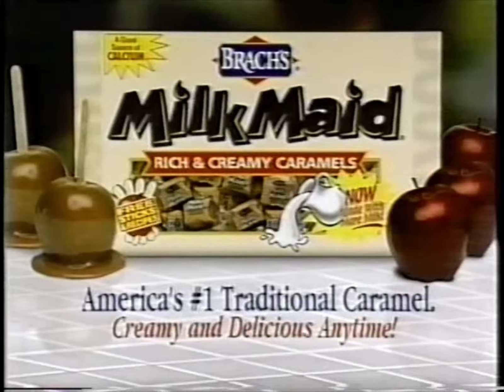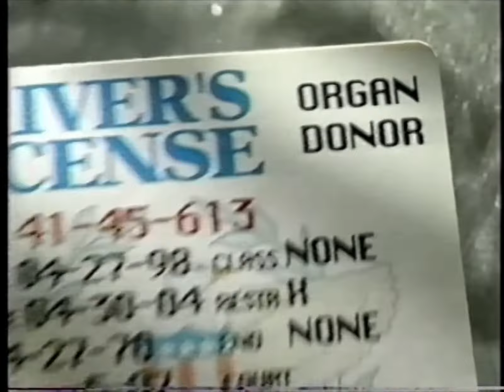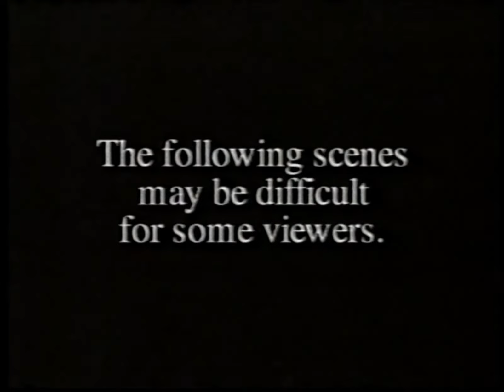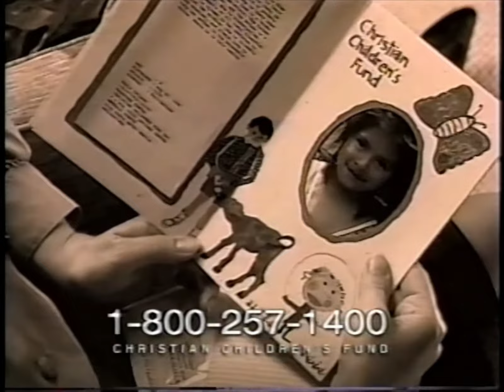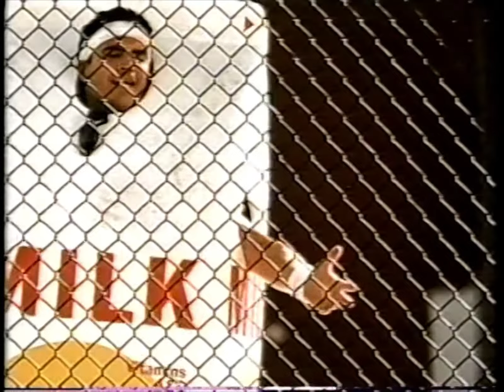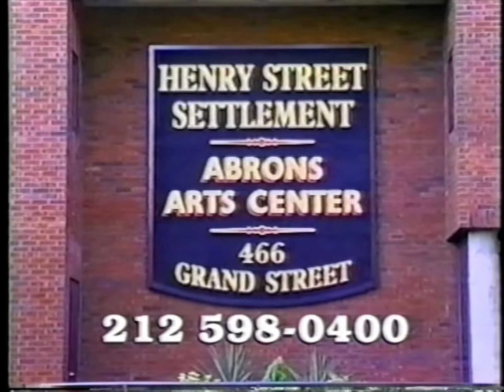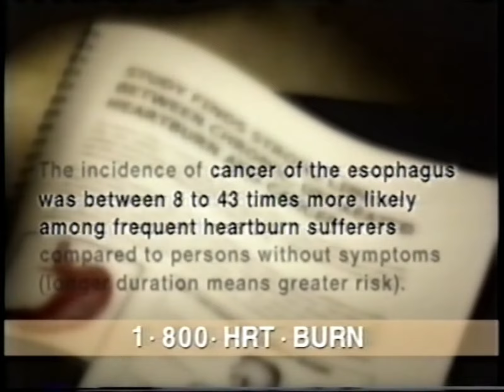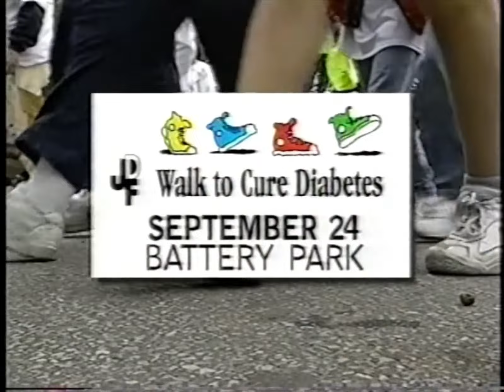00's Commercials - CBS September 2000 Part 4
Commercials that aired during 'Hollywood Squares' and 'CBS News Up to the Minute' on CBS, WCBS Channel 2 - September 18th, 2000

0:00 Val-Pak Cool Back-To-School Giveaway
0:09 Brach's Milk Maid Caramels
0:19 Jennifer Leather
0:34 DCAP Insurance
1:04 Parkinson's Unity Walk
1:19 Tell Your Family You're An Organ Donor (PSA)
1:34 Hollywood Squares Salutes Olympic Champions (Promo)
2:04 The Salvation Army
2:34 Taebo
2:44 1-800-US-SEARCH
2:54 Hollywood Squares in New York Tickets
3:09 Christian Children's Fund
5:13 Hot Pockets
5:23 Break the Cycle of Abuse (PSA)
5:53 Volunteering: It's Not What You Think! (PSA)
6:23 CBS 2 News (Promo)
6:28 Viagra
6:59 Saturn L-Series
7:29 Spray 'n Wash
7:45 Liquid-Plumr Foaming Pipe Snake
8:00 Brummel & Brown Creamy Fruit Spread
8:30 Hollywood Squares Salutes Olympic Champions (Promo)
8:41 Petland Discounts
9:11 Got Milk?
9:41 Henry Street Settlement Abrons Arts Center
10:11 Park Hyatt Los Angeles at Century City
10:24 CBS 2 News (Promo)
10:40 The Puerto Rican Family Institute
11:09 Yes, Dear (Promo)
11:25 Family Law (Promo)
11:29 CBS News Up to the Minute (Promo)
11:40 Snap-Hook
13:40 Formula 409 All Purpose Cleaner
13:56 American College of Gastroenterology: Heartburn
14:25 GEICO Direct
14:55 Alluna Sleep
15:26 Clorox Fresh Wildflowers Bleach
15:40 The Early Show (Promo)
15:50 CBS MarketWatch
16:10 CBS Evening News with Dan Rather (Promo)
16:16 American Credit Counselors
16:46 JDF Walk to Cure Diabetes
17:16 ASPCA Petfinder
17:46 CBS News (Promo)